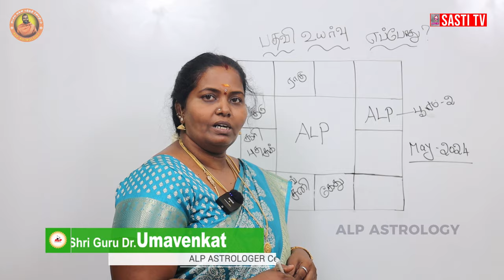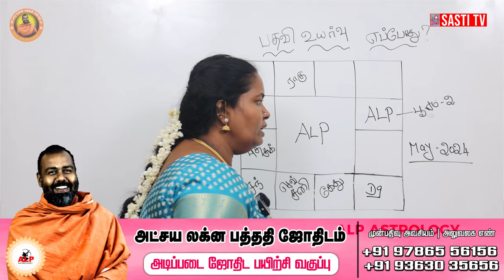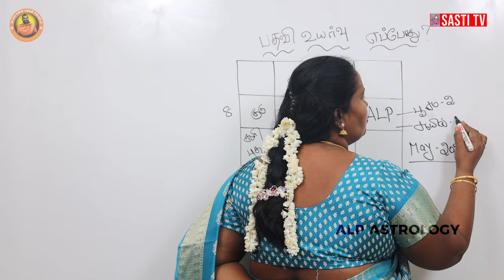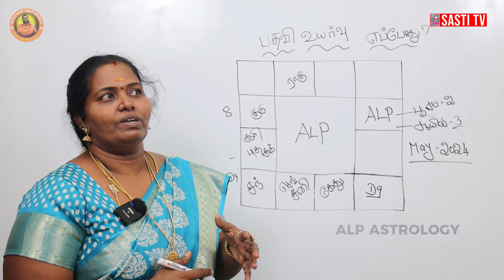வேலையில் பதவி உயர்வு எப்போது கிடைக்கும் ! ALP ASTROLOGY